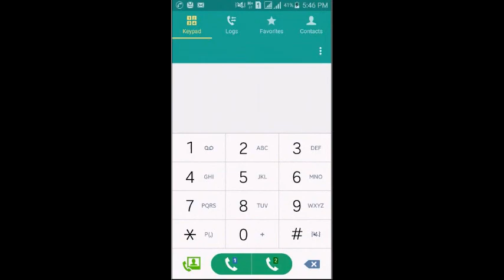How To check SAR value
This is video tutorial of how to check sar value in mobile phone     .